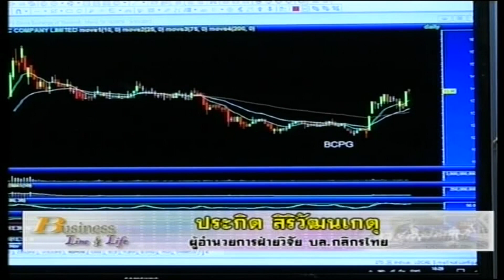ประกิต สิริวัฒนเกตุ 17-5-60 On Business Line & Life